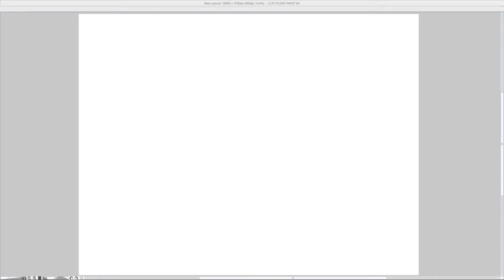SPEED DRAW │ Let's make a Quick Drawing of Marina Celebrating _ splatoon 2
This is a speed draw video  Of: Marina  from: splatoon 2
this video is a speed draw / time-lapse where you can see a drawing be completed in its final state, in matter of seconds or minutes. instead of all the hours put into it. And of course with background music.. enjoy ^^

just made a quick drawing of marina.. again
for celebrating team ice cream. victory
even though. I think, it was because popularity. ^^

━━━ Music. that is playing ━━━
SONG ► James Landino
BY ► GameChops